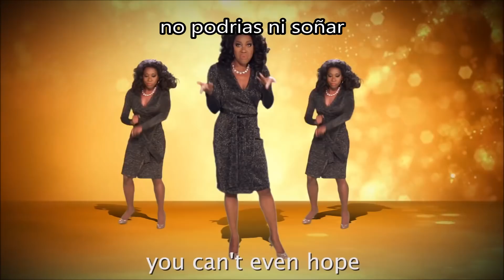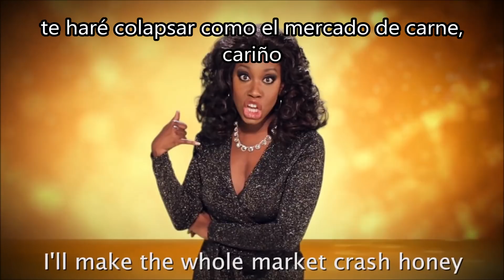ERB Español - Oprah vs Ellen [Season 4] (Subtitulos Español)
REFERENCIAS:

-Hey Dios, soy yo Ellen: Ellen hace referencia a una famosa parodia que hizo en The Johnny Carson Show en su época de comediante, donde habla con Dios por teléfono y le hace preguntas.

-Va a ser mas sometida que Stedman: Stedman Graham , el esposo de Oprah, es famoso exclusivamente por ser la pareja de Oprah. "Sometido" es un término para cuando un chico está siendo completamente controlado por su novia.

-Tengo una inclinación a ser la mejor: Ellen afirma que cuando se trata de rapear, tiene una inclinación a ser la mejor, referenciando su inclinación sexual, ya que ella es lesbiana.

-Patearte el trasero una lesbiana: Ellen admitió públicamente ser lesbiana en 1997, irónicamente a Oprah Winfrey, quien interpretaba a su terapeuta.

-Te derribaré de tu trono: Oprah a menudo ha sido apodada la "Reina de los medios" por su alcance e influencia dentro de la industria y su efecto en los espectadores. Las reinas a menudo se sientan en altos tronos como una señal de su grandeza.

-Tomaré posesión de todo lo que es tuyo: Ellen dice que va a tomar el lugar y acaparar todo lo que Oprah es y ha logrado, como la mayor estrella de la TV y de las presentadoras matutinas. OWN es las siglas de Oprah Winfrey Network, canal de televisión de Oprah.

-Dr. Phill: El Dr. Phil es un buen amigo de Oprah. Phil hizo su debut en The Oprah Winfrey Show en 1998, lo que lo llevó a tener luego su propio show. Es un psicólogo de televisión de confianza, y a pesar de ser su amigo, le advierte a Oprah que se mantenga alejado de Ellen en su clásico tono de voz.

-Rachael Ray: Rachael Ray es una chef de televisión a la cual Oprah ayudó a ser más conocida.

-En mil pedazos: A Million Little Pieces (En mil pedazos) es un libro de James Frey (el cual hizo una aparición en el programa de Oprah). Después de que el libro fuera elegido para el Club de Libros de Oprah y se convirtiera en un best-seller, se descubrió que James Frey inventó la mayor parte de su historia y que hizo pasar como una verdadera autobiografía, dejando en verguenza a Oprah.

-Reina de la televisión: Oprah afirma que es la reina de los programas de entrevistas. Es reconocida como una personalidad importante en todo el mundo.

-Revisa bajo tu asiento: En muchos de sus episodios, Oprah daba regalos a los miembros de la audiencia debajo de sus asientos, sus regalos más famosos fueron las llaves de un auto. Para Ellen tiene su pie debajo del asiento y le dará una patada.

-Deepak-hogarte: Un juego de palabras basado en el orador público indio americano Deepak Chopra, con el cual Oprah hizo un programa de meditación de 21 dias.

-Tu show es un zoológico de mascotas, tienes una semana sobre gatitos: Ellen de vez en cuando revisa fotos y videos de gatitos en The Ellen Degeneres Show. Ella también ha hecho una seción especial llamada Cat Week desde 2011.

-Bailas como una gallina que se coló borracha en la cocina: Oprah se burla de como baila Ellen, diciendo que baila como uan gallina ebria en la cocina.

-Interpretaste a un pez con daño cerebral: Ellen interpretó a Dory, un pez en la película animada de 2003, Buscando a Nemo. Dory sufre de pérdida de memoria a corto plazo en la película, que a menudo es un síntoma de daño cerebral.

-Soy una actriz nominada: Oprah fue nominada por varias películas como The Color Purple y The Butler. Mientras que las películas de Oprah fueron dramas aclamados por la crítica, los papeles de Ellen están en comedias.

-Mi nombre es sinónimo de poder: Oprah afirma que no solo su nombre tiene poder por ser el de ella, sino también que su productora, Harpo Productions , también tiene poder. "Harpo" es "Oprah" deletreado al revés, de ahí su nombre.

-Presento cachorritos, niños talentosos y mitones: Ellen a menudo presenta cachorros y ropa en su show. Una de sus invitadas recurrentes es la youtuber británica Sophia Grace Brownlee, quien fue descubierta por primera vez a los 9 años haciendo un cover de "Super Bass" de Nicki Minaj.

-Me gustan las cosas lindas que hacen sonreir a la gente: A diferencia de Oprah, cuyo programa presentaba temas y conversaciones serias, y rumores de celebridades, Ellen dice que prefiere mostrar cosas que hagan feliz al público.

-Hago un pequeño baile y la multitud se vuelve loca: Ellen suele bailar en su show con su público e invitados.

-Estudio en Miracle Mile: Oprah's Winfrey Network se encuentra en el distrito Miracle Mile de Los Ángeles.

-Reinado matutino ha terminado: Ellen le recuerda a Oprah que aunque es muy poderosa, ya es una cosa del pasado, ya que su show terminó en 2011, después de una emisión de 25 años.

-Tom Cruise en un sofá: En mayo de 2005, el actor Tom Cruise apareció en el programa de Oprah y saltó con entusiasmo sobre su sofá en respuesta a su vida amorosa con su ex esposa Katie Holmes. El incidente es uno de los momentos más memorables de Oprah.